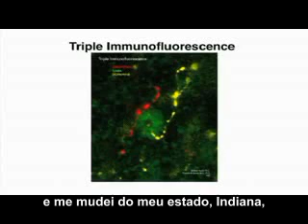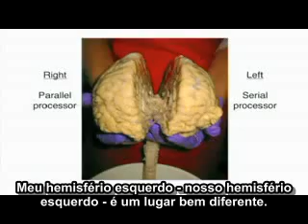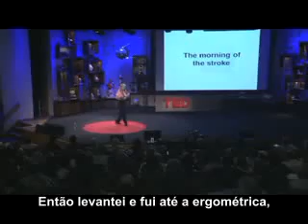Parte 1/2 Meu Derrame de Percepcao Legendado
Dra Jill Bolte Taylor, neurocientista que sofreu um derrame, narra sua percepcao do fato e fala sobre as diferentes características dos hemisférios direito e esquerdo do cérebro.